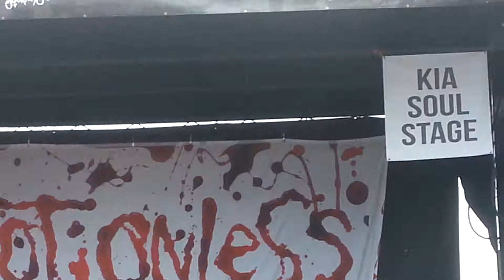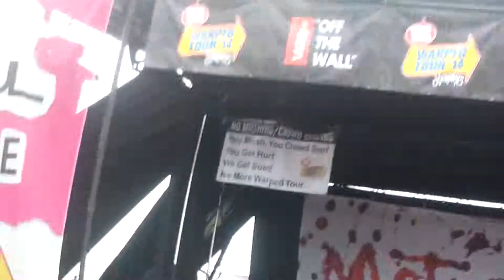Motionless in White Devil's Night Live Warped 14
MIW live at Vans Warped Tour 2014 in San Antonio Texas 6/14/14